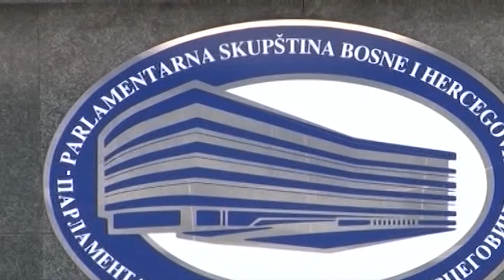Na tradicionalni raspust političari odlaze sa neispunjenim obećanjima